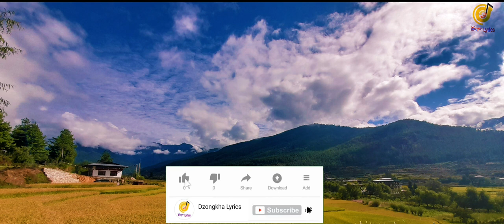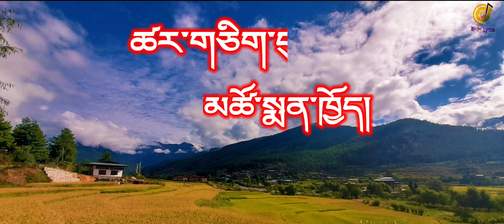Sem ga we bumo. Bhutanese song lyrics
fully lyrics ⬇️⬇️⬇️

༄༅། །སེམས་དགའ་བའི་བུ་མོ།
ཚེ་རིང་མཚོ་མོ་ཁྱོད།
ཕར་ཕར་ར་མ་སོང་།
ཚུར་ཚུར་ཤོག་ས་དབའེ།
ཁྱོད་ལུ་ཧནམ་པའི་གཏམ་མ་འདྲཝ།
ལེ་ཤ་སླབ་ནི་ཡོད། 2x
(བསྐྱར་ཚིག)

གངས་ཁ་བ་རྐྱབ་ས་ལུ།
གངས་ཀྱི་ཆུ་མོ་འདི།
ཚར་གཅིག་འཐུང་དགོ་མནོ་རུང་།
རྩ་ལས་འཐུང་མ་ཚུགས།
འཁོར་བར་འཁྱམས་པའི་བུ་ང་ར།
ལས་ར་མ་དག་པས།

རྒྱ་མཚོའི་གཏིང་ལས་ཐོན་པའི།
ནོར་བུ་དུང་དཀར་ཁྱོད།
བུ་བདག་ལུ་གསུང་སྐད་ཧནམ་པས།
སེམས་པ་སྐྱོ་མི་སྐྱོ།
ང་གིས་འཕུཝ་ད་རང་རྩ་ལས།
འཐོན་ར་མི་བཏུབ་པས།

རྒྱ་མཚོའི་གཏིང་ལུ་བཞུགས་པའི།
ཨ་མ་མཚོ་སྨན་ཁྱོད།
ཚར་གཅིག་བུ་ང་ལུ།
ཐེངས་གཅིག་གཟིགས་གནང་མས།
འཁོར་བར་འཁྱམས་པའི་བུ་ང་ར།
སེམས་པ་སྐྱོ་མི་སྐྱོ།
འཁོར་བར་འཁྱམས་པའི་བུ་ང་ར།
སེམས་པ་འཁྲུལ་མི་འཁྲུལ།

སེམས་དགའ་བའི་བུ་མོ།
ཚེ་རིང་མཚོ་མོ་ཁྱོད།
ཕར་ཕར་ར་མ་སོང་།
ཚུར་ཚུར་ཤོག་ས་དབའེ།
ཁྱོད་ལུ་ཧནམ་པའི་གཏམ་མ་འདྲཝ།
ལེ་ཤ་སླབ་ནི་ཡོད། 2x

ཚིག་རྩོམ་མི་དང་། གླུ་འཐེན་མི། ཁེངས་བསོད་ནམས་རྡོ་རྗེ།

 འདི་ཡང་གསན། 👉 (Tibetan Version)